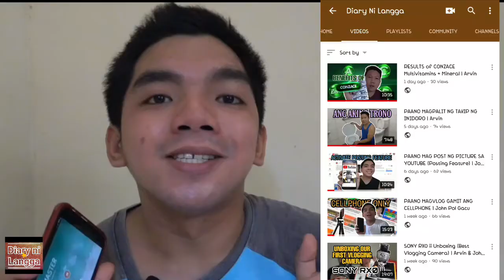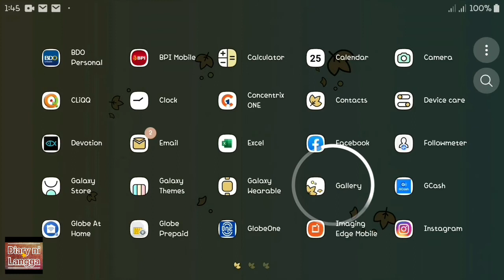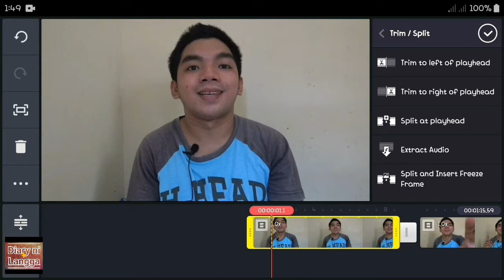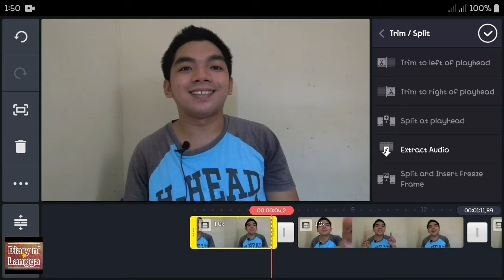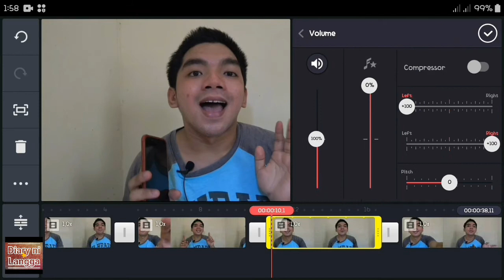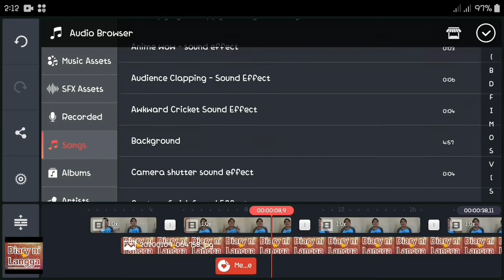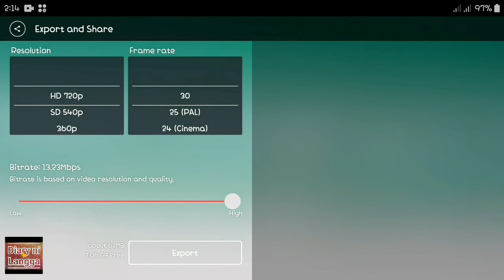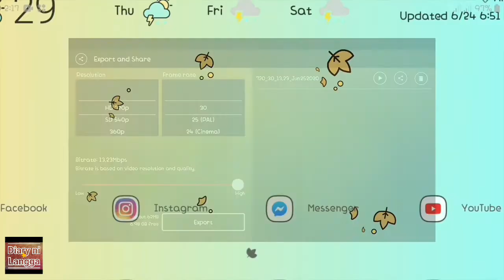PAANO MAG EDIT NG VIDEO GAMIT ANG KINEMASTER APP (Vlogging Video Editor) | John Pol Gacu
Gusto mo bang malaman kung paano mag edit ng video pang vlog gamit ang iyong cellphone? Naghahanap ka ba ng very easy and user friendly video editor para sa mga vlogs mo? Narinig mo na ba ang kenimaster at gusto mong alamin kung paano ito gamitin para sa iyong basic vlogging?

Sa video na ito, eshe share namin sa inyo kung paano nga ba mag edit ng inyong mga videos pang vlog gamit ang kinemaster cellphone app. Tuturuan ko din kayo kung ano yung mga features at iba pang pwedeng gawin sa kinemaster especially kung nagsisimula at magsisimula ka palang mag vlog.

Do you want to know all the details, just watch the entire video.

Hi SOCIAL MEDIA! 👋